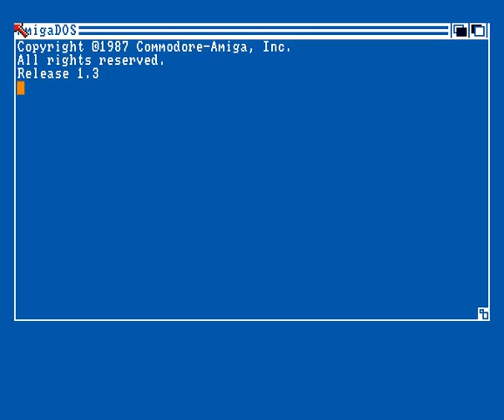S!P Link To Errection Amiga BBS Intro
S!P Link To Errection
Amiga BBS Intro
by Surprise! Productions